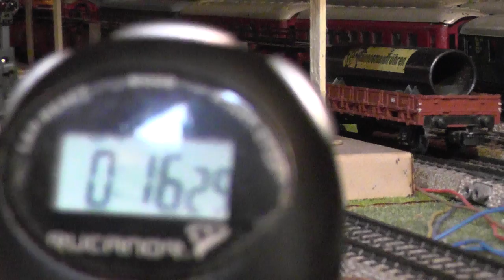BR 140 DB mit Kesselwagenzug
Märklin BR 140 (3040) als Bausatz mit Trommelkollektormotor im analogen Betrieb und Langsamfahrt mit einem Kesselwagenzug. Erzieltes Tempo: 16,29 Sekunden für 72cm = 44,2 mm/s entsprechend 13,83 km/h. Selbst bei kleinerer Spannung (6,5V) nimmt die Geschwindigkeit nicht weiter ab.